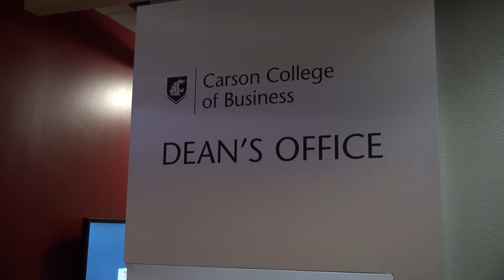Carson College of Business